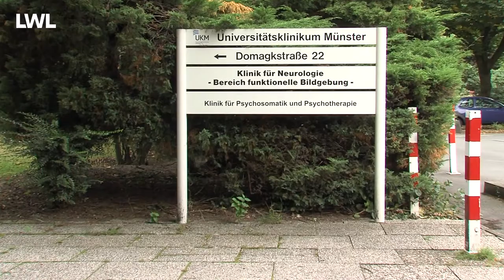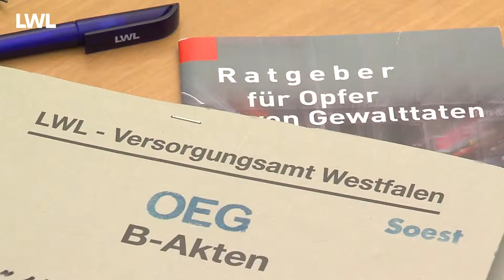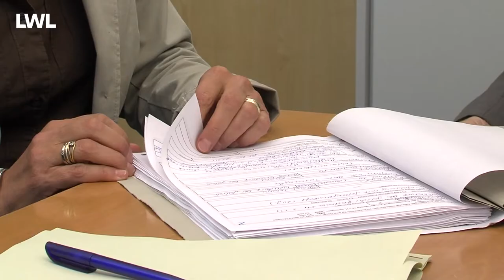Traumaambulanzen: LWL hilft Opfern von Gewalttaten zurück in den Alltag (LWL-Soziales)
uni 2012: Sabine und Helmut Pohlmann werden brutal in ihrem Haus überfallen. Der Räuber bedroht das Ehepaar, verletzt es leicht, kann fliehen. Zurück bleiben zwei völlig verstörte Menschen. Die Polizei rät dem Ehepaar, schnellst möglich auch psychische Hilfe zu suchen, geben den Tipp: "Trauma-Ambulanz". Um diese schnelle Hilfe zu ermöglichen, hat der LWL Kooperationsverträge mit Kliniken geschlossen. Der Film zeigt, wie die Traumaambulanzen Opfern von Gewalttaten schnell helfen.